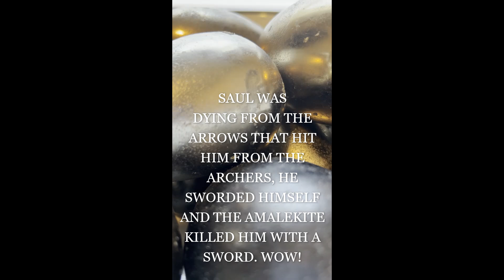THE LORD SHOWED AND TOLD ME ONLY ONE TYPE OF SUICIDE CAN GO TO HEAVEN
This page was designed because there are many viewers I’ve come across on YouTube that has so many questions about the Bible they don't understand. The stories in the Bible are taught by the ordained preachers that mislead scriptures to their understanding that were taught to them throughout generations of pastors because they failed to trust the spirit teaching them fully and rather listen to man that teach in part. I love to share and learn from you as well because I don't have all the answers, but God does. He teaches you what I haven't asked him yet. I also give others the opportunity to express their knowledge and ideas to establish a better understanding towards God’s word. We're here to help each another. Thanks for choosing to watch my videos. It's greatly appreciated.